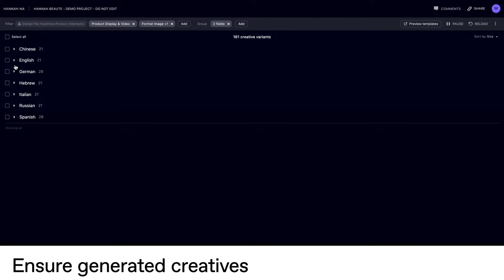Explainer Video: Review & Approval on Celtra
Customize how creatives are organized and share custom breakdowns with relevant stakeholders for a faster review process.